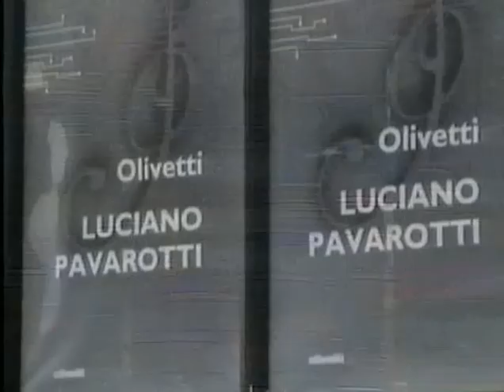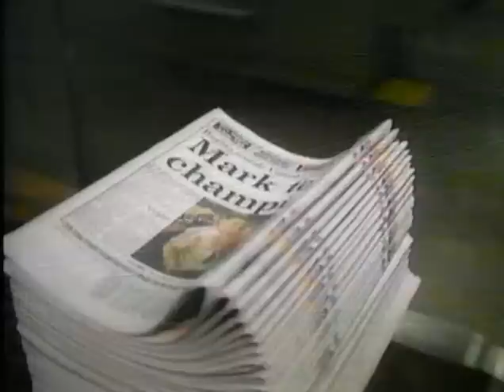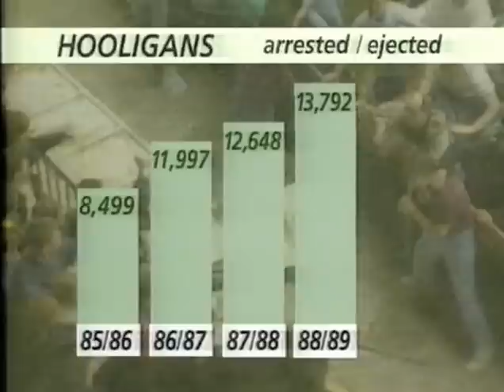Manchester United European Cup Winners' Cup Final (1991) - News Reports.avi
Manchester United European Cup Winners' Cup Final (1991) - News Reports